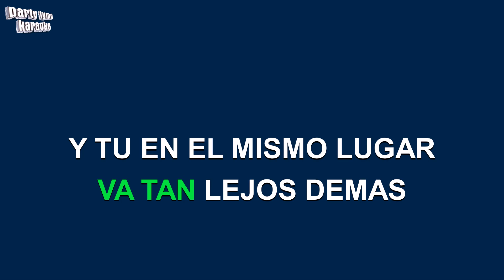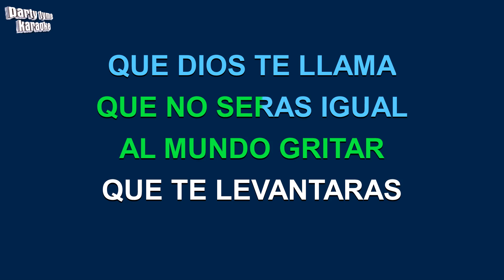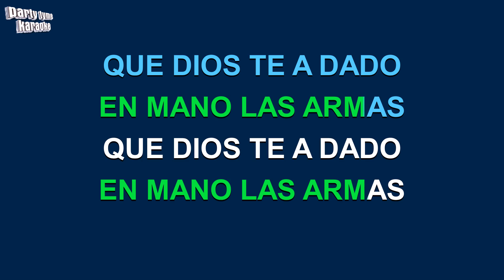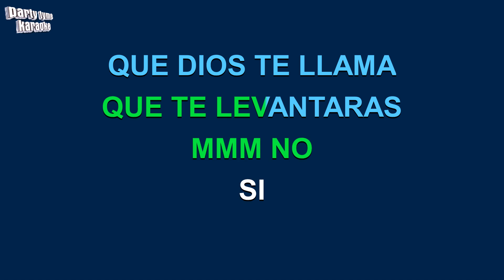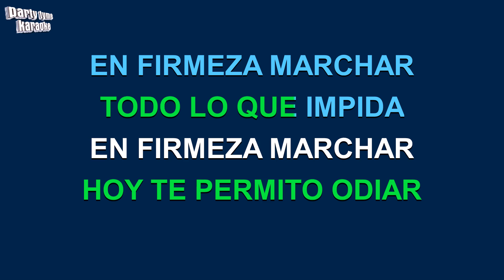Tercer Cielo - Hoy Te Permito Odiar (Versión Karaoke)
Versión karaoke de 'Hoy Te Permito Odiar'
hecho popular por Tercer Cielo,